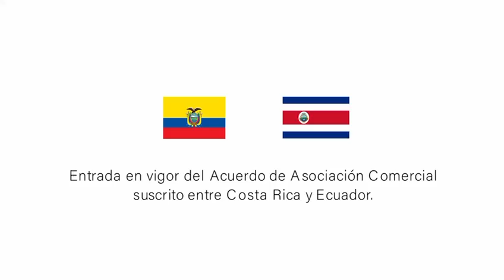El Ministro Manuel Tovar junto con una delegación empresarial visitaron Ecuador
El Ministro Manuel Tovar  junto con una delegación empresarial visitaron Ecuador donde sostuvieron un encuentro con importadores y exportadores ecuatorianos. Con su homóloga la Ministra Sonsoles García, Tovar intercambió los últimos documentos para que entre a regir el acuerdo comercial este primero 1ero de octubre.